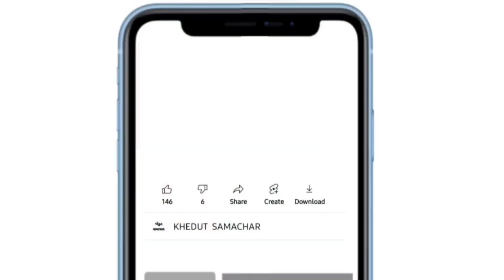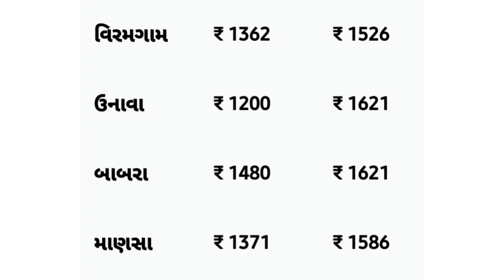Kapas na bhav | 04.04.2023 | કપાસના ભાવ:2023 | Information about Cotton Crop Price | Commodity Trend